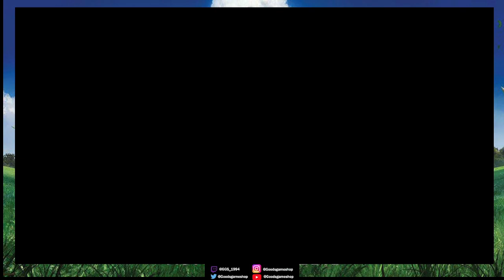Pokemon Sword and Shield - Seventh Gym Piers - Part 8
FIVERR | Get Help With All That Editing Today!

FIVERR | Need Help With Graphics and Design You Know Where to Go!